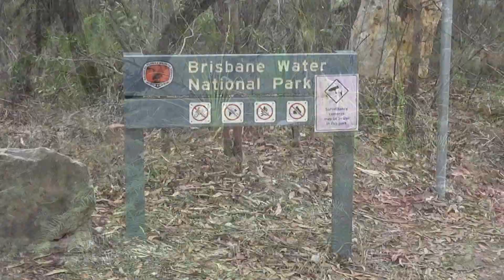AUSTRALIA 2019 - Brisbane Water National Park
AUSTRALIA 2019
Brisbane Water (NSW)

ARplane Production